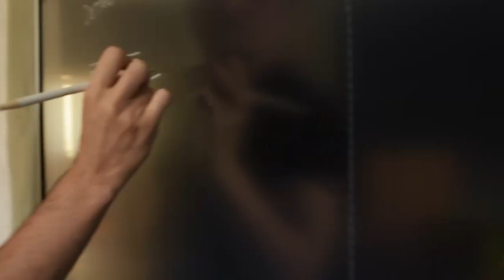Wunschhaus Architektur & Baukunst Interview mit Geschäftsführer Dr. Murat ÖZÇELIK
Imagefilm für Wunschhaus Architektur & Baukunst, Wien, Österreich von Lucia Bartl Photo & Film